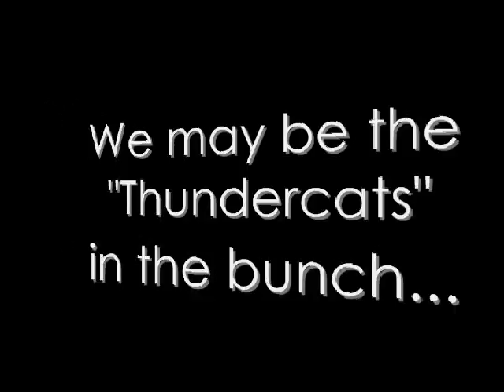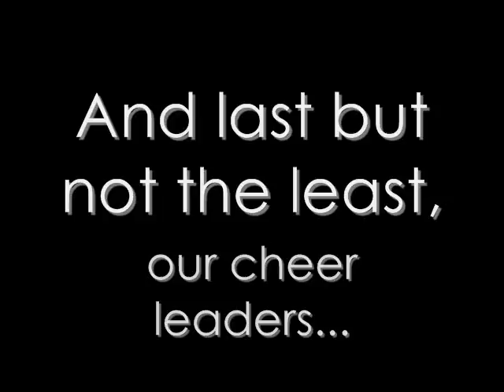Adobe Film Fest 2011